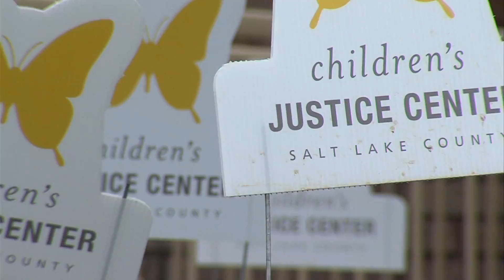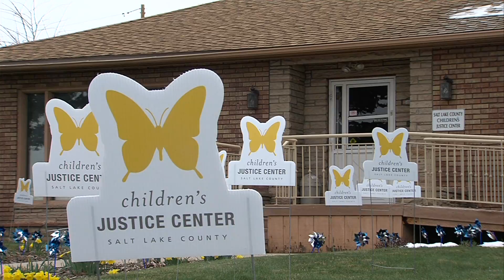Children's Justice Center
General assignment on a facility that works with young victims of crime.